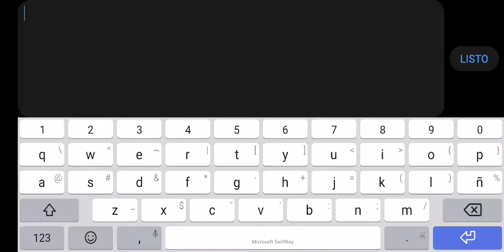4 Attemps. (Easy Demon) C S Q N by Bluskys [Geometry Dash 2.11]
Un nivel que me lo pase en menos de 5 Intentos dudaba en completar con menos intentos.

💾 Level Dates:

Name: C S Q N

Creator: Bluskys

ID: 63209473

Difficulty: Easy Demon 10 ⭐

Difficulty opinion: Easy Demon 10 ⭐

(Respaldo)

ItsOmarHero#0275

🎮 GD Account:
ItsOmarHeroGD

Con tu donación me ayudas mucho 🙏